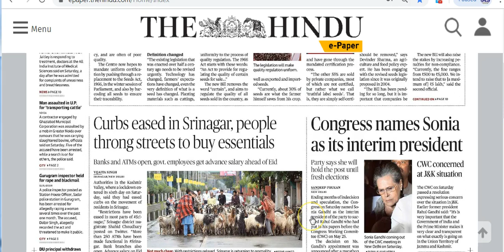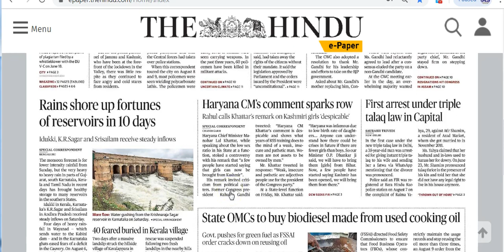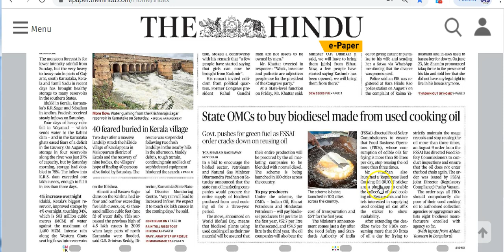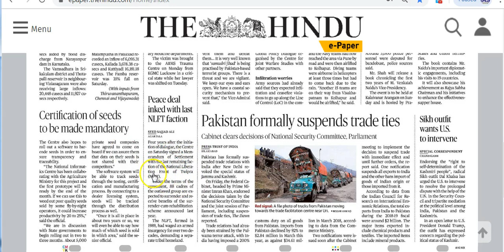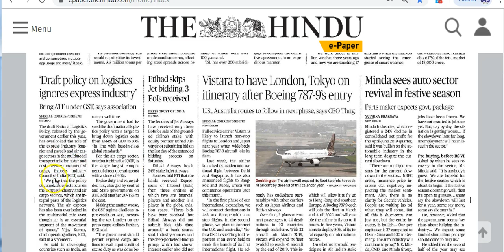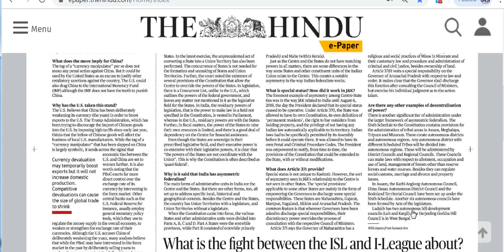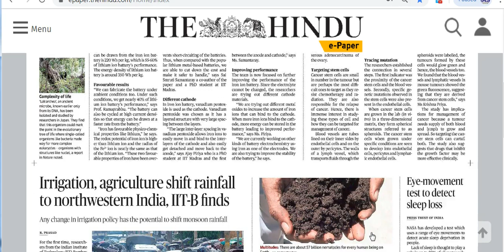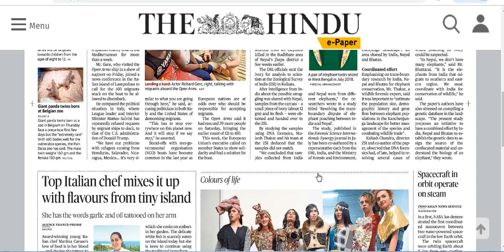IAS Daily Current Affairs | The Hindu Analysis by Mrs Bilquees Khatri (11 August 2019)